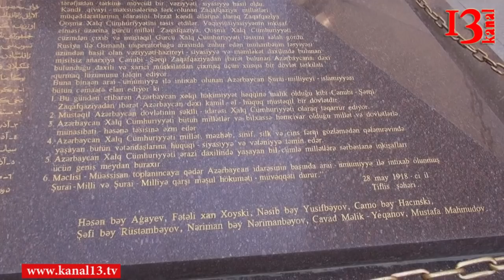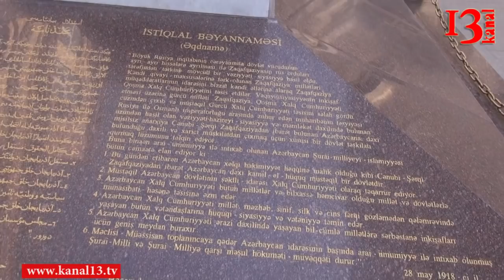Ağ partiya GT-nın üzvü İstiqlal abidəsinin önündə etiraz etdi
AĞ partiyasının gənclər təşkilatı İstiqlal abidəsinin önündə maraqlı etiraz aksiyası keçiriblər. Aksiyanın məqsədi haqsızlığa və siyasi səsizliyi dayandırmaqdır. Gənclər özlərindən öncəki nəsilin qoyub getdiyi problemləri həll etməyə və gələcəyin gənclərlə gələcəyinə inanırlar.